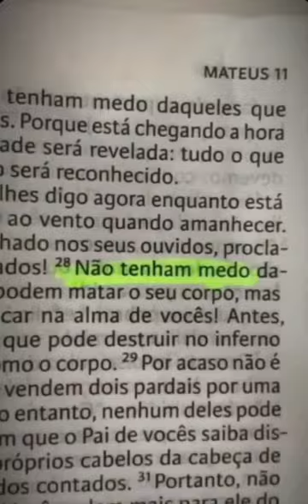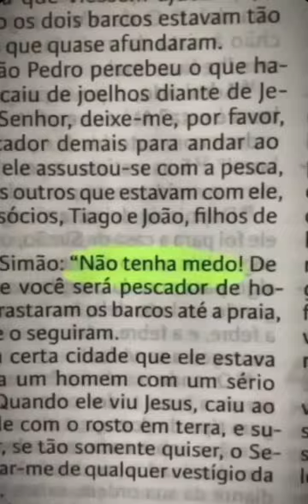Meus irmãos, "NÃO TENHAM MEDO" dos falsos profetas! - Mateus 24:4,5, 11, 24, 25, ... 48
"Eu JESUS conheço a tribulação, ... e eu conheço ... os que são a sinagoga de Satanás ... NÃO TENHAS MEDO [deles] ... Sê fiel até a morte, e eu te darei a coroa da vida." - Apocalipse 2:9,10

Vocês vivem CHEIOS de MEDO dos vossos LIDERES! ... mal vocês sabem que eles pertencem à "SINAGOGA de SATANÁS"